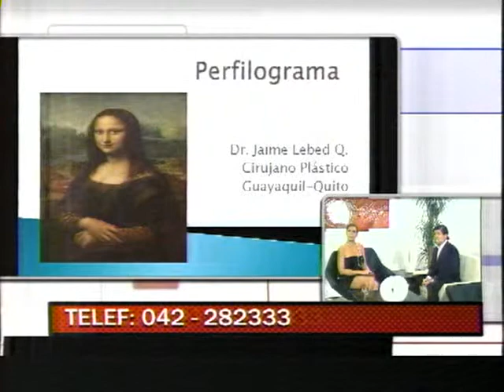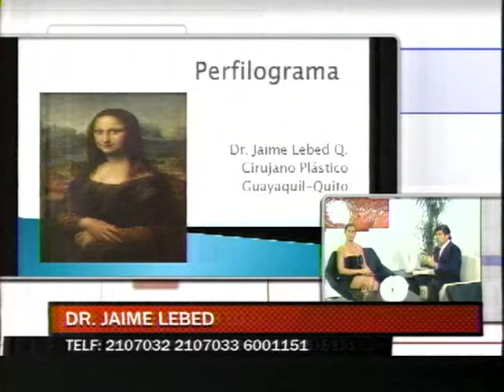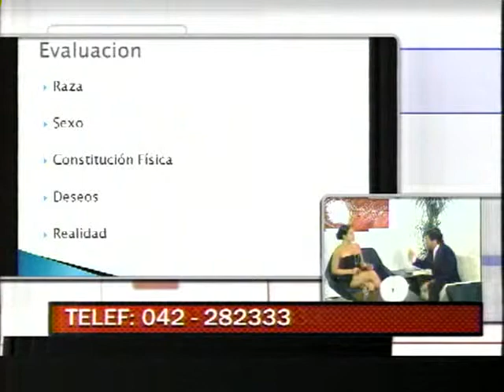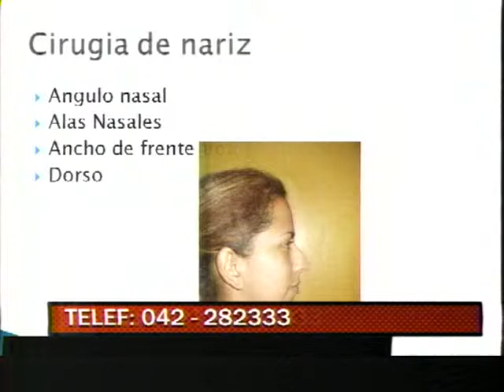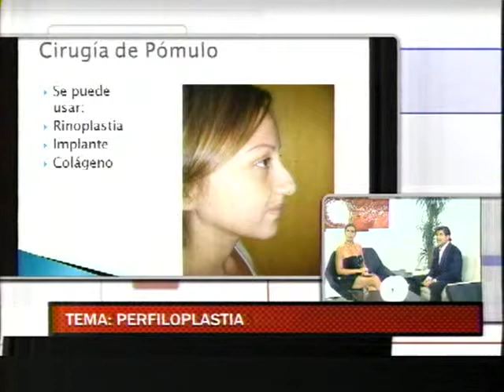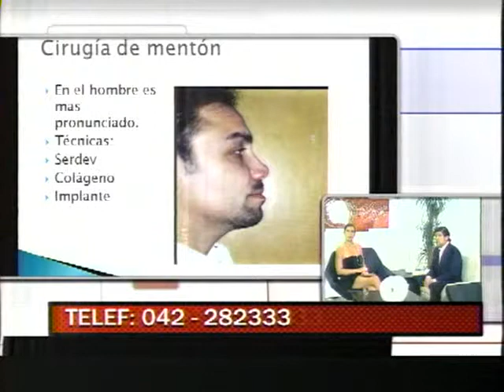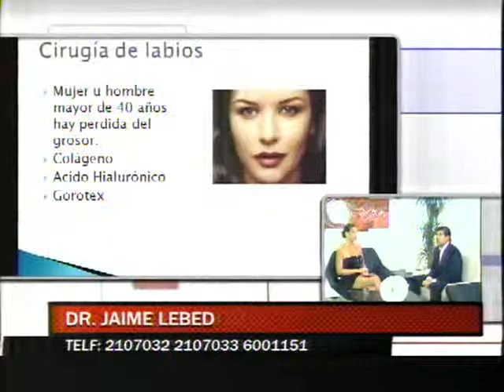Dr. Jaime Lebed - Perfiloplastia pt1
Entrevista al Dr. Jaime Lebed en el programa Nueva Imagen